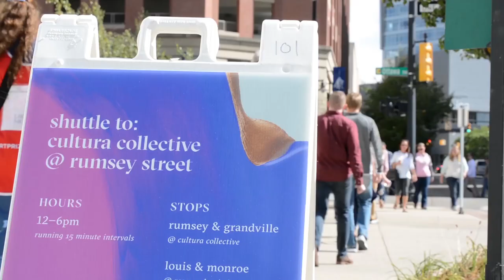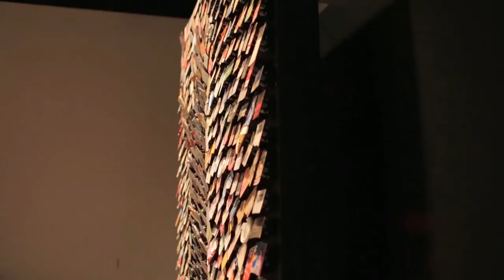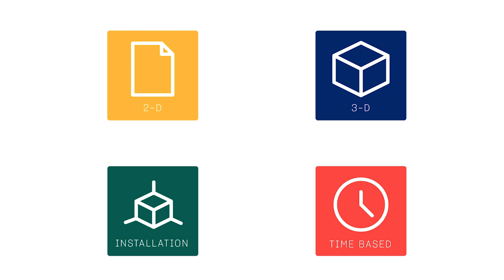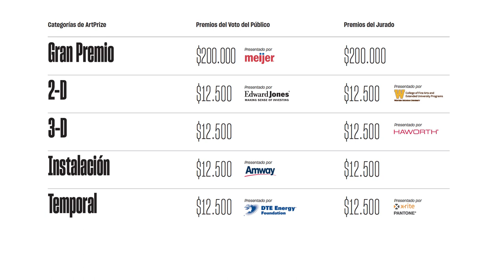Lo basico de ArtPrize